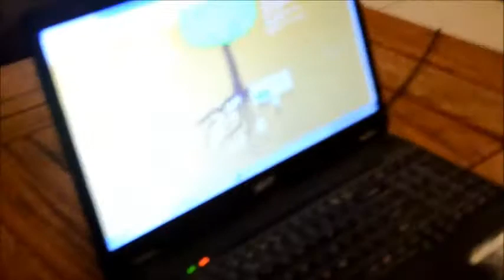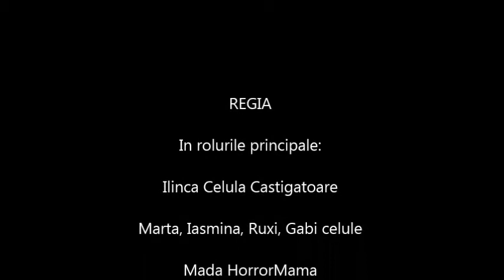Film fete castigator KB nobel 2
Ilinca Irimia - "celula castigatoare"